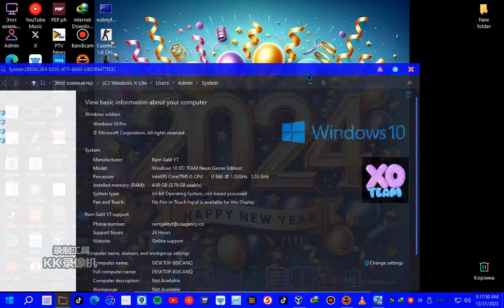Life is Still Going On New Year XO TEAM Countdown 2024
Love,RamGalitYT
Love,RaphaelEmanGalit
Love,ToniGonzaga
Love,ElsaArca
Love,XOTEAM
Love,KikaKim
Love,PrincessJhaira
Love,NEVADA
Love,nevaaadaa
Love,Nika
Love,AlishaKone
Love,KimChiu